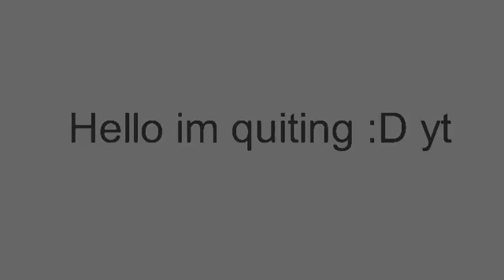Quit I think